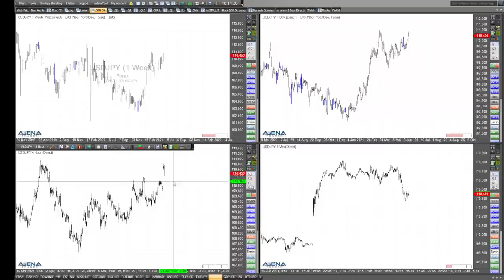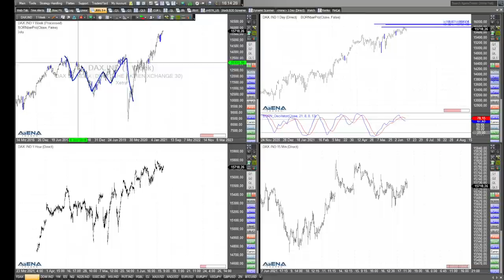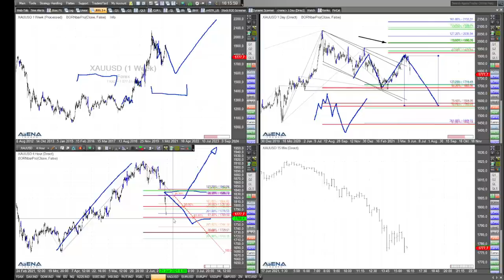Rüdiger Born über den Gold-Absturz nach den Fed-Aussagen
Die Fed hat gesprochen und Gold ist deutlich gefallen. Wie geht es nun weiter auf diesem tiefen Niveau? Schauen wir im Video auf die Charts.